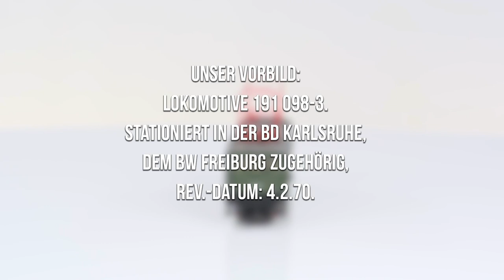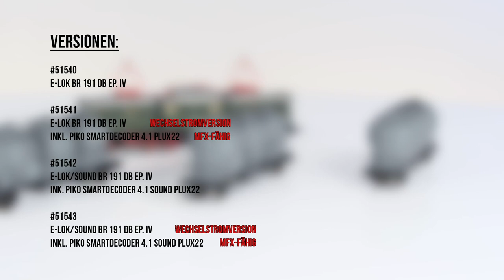PIKO [V092] H0 Expert E-Lok BR 191 #51540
PIKO liefert mit den BR 191 (#51540 / #51541 / #51542 / #51543) ein weiteres Stück Eisenbahngeschichte in Serie. Nostalgiker der frühen elektrischen Traktion werden ihre pure Freude an dem Modell haben. Auch für Sammler ist das Modell attraktiv, als das auch die grüne DB Variante in keiner Sammlung fehlen darf. Die Lokomotive zeigt sich in vollem Detailumfang immer unter strenger Orientierung am Vorbild. Form-, Farbgebung und Bedruckung ergänzen einander stimmig zu einem makellosen Modell. Dabei bleibt der Spielspaß keines Wegs auf der Strecke. Ein ruhiger Lauf gepaart mit diversen schaltbaren digitalen Funktionen sorgen für fast grenzenlosen Spielspaß mit dem PIKO Modell. Für alle Bahnfreunde ist die BR 191 ein absoluter Gewinn.